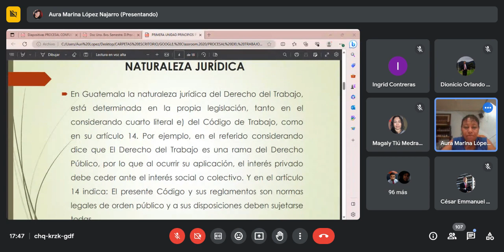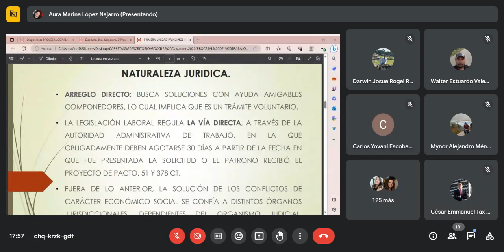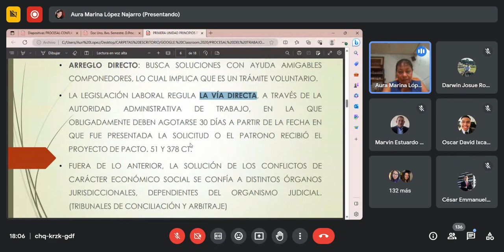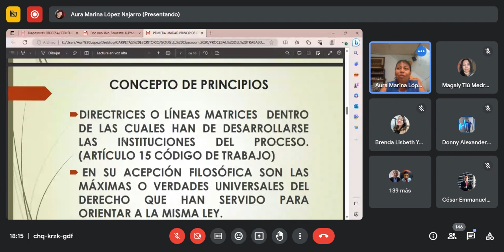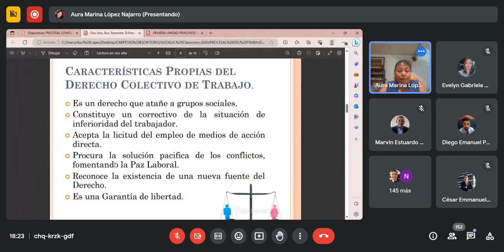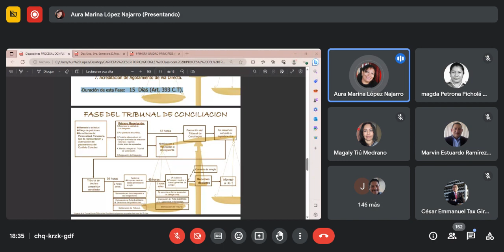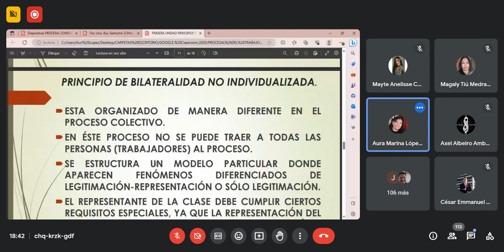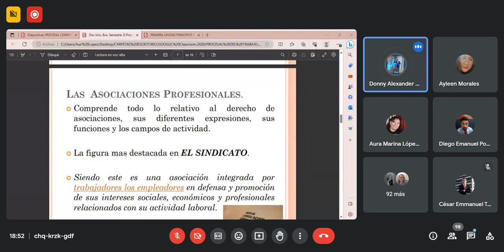DERECHO PROCESAL DEL TRABAJO 2 (AURY LOPEZ) 2023 SECCION "F" CLASE 3